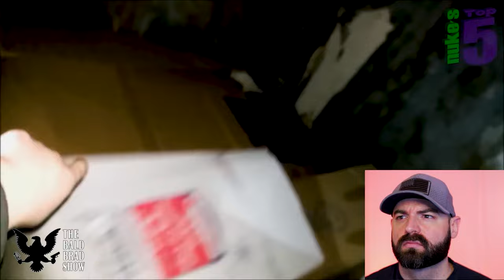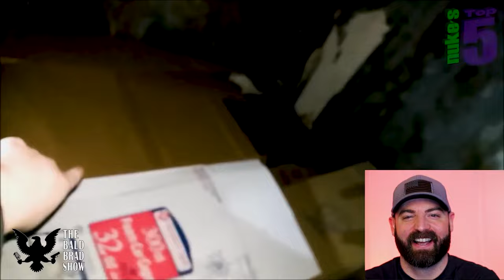Scary Things Caught On Camera (Nukes Top 5)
On this Supernatural Saturday, Brad reacts to Nukes Top 5 Scary Things Caught On Camera.